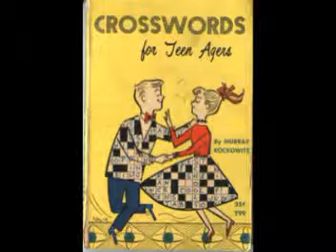Teen Idol Eddie Hodges sings "I Make Believe It's You"